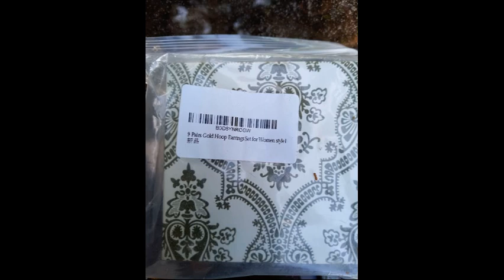Lightweight Gold Earrings Hoops Set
Where can I buy these!?
Candy!!!
Description:
Discover the perfect blend of elegance and comfort with our Lightweight Gold Earrings Hoops Set. This collection includes 9 pairs of 14K gold-plated hoop earrings, each uniquely designed to suit any occasion. Hypoallergenic and tarnish-resistant, these earrings are safe for sensitive ears and promise long-lasting shine. Whether you're looking for small huggie earrings, chunky hoops, or statement pieces, this set has it all. Lightweight and comfortable, you won't even feel you're wearing them. Experience the latest technology in 2024's lightest gold hoops.

Product Link: Lightweight Gold Earrings Hoops Set